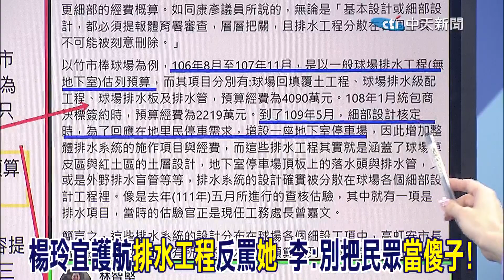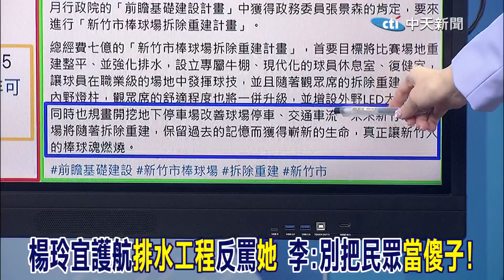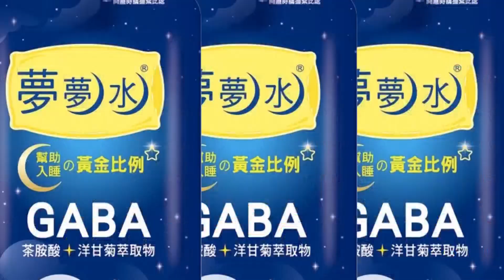12億球場慘成"香菇園"?林智堅子弟兵護航"排水工程" 朱凱翔呼籲:挖掉重做